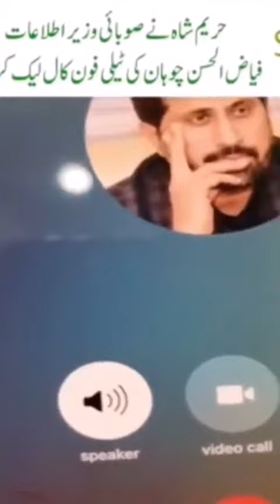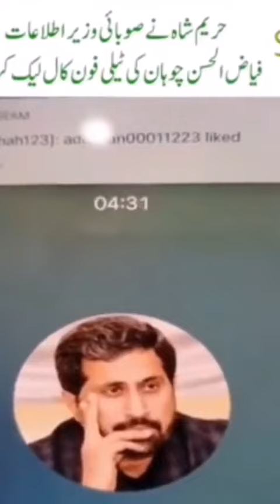Hareem shah and fayyazul hassan chohan call leaked II hareem shah